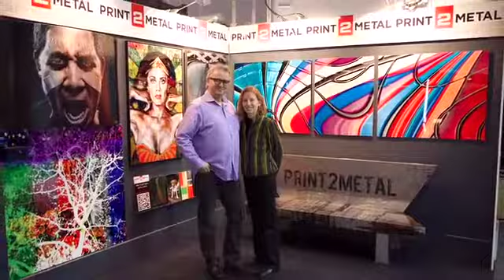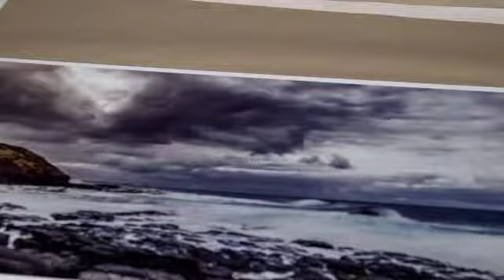Murray Thompson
Murray Thompson of Landscape Photographics is a Melbourne based photographer, specialising in gorgeous seascapes, landscapes and unexpected and stunning photographs of piers.

Murray was unsatisfied with printing his images on paper, and was looking for an alternative when he came across Print 2 Metal at a trade show.

He was stunned by the vivid colours and clarity of his images on metal and has never looked back.

Please enjoy this film and the journey Murray has taken to hone his photographic skills along with his partnership with Print 2 Metal. Together we are able to provide Murray's clients with stunning images archivally printed as contemporary metal prints.